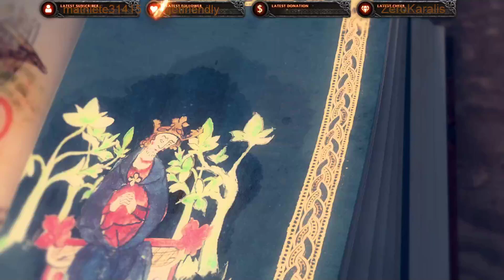Age of Empires 4 (campaign) part 1.5